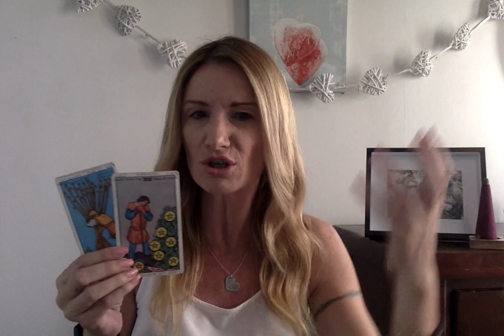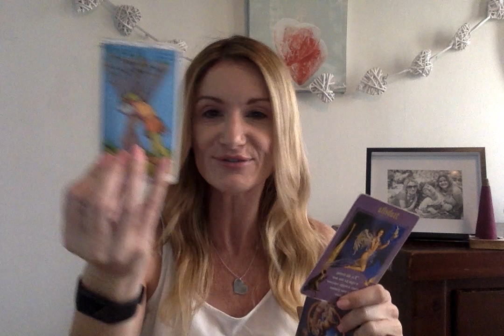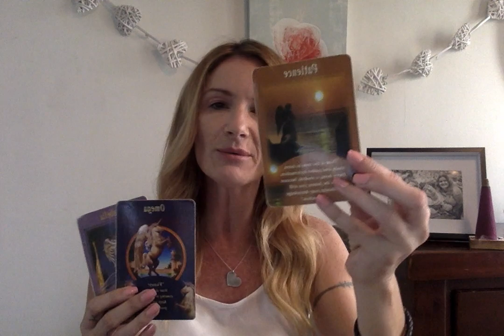Aries Heal & Change March 2019 Psychic Tarot Amazing spooky accurate